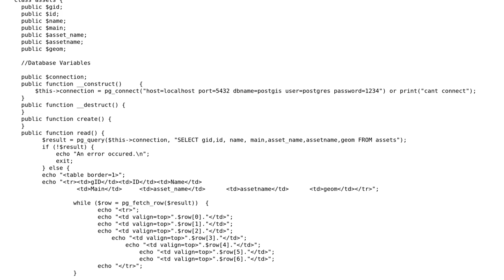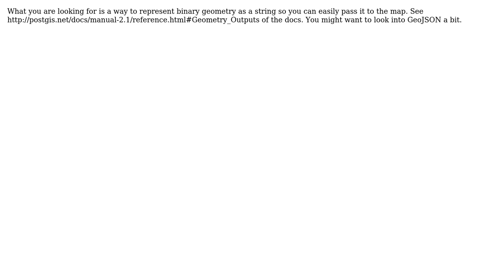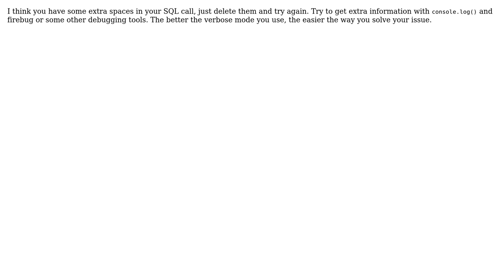GIS: Displaying PostGIS database data (2 Solutions!!)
GIS: Displaying PostGIS database data

With thanks & praise to God, and with thanks to the many people who have made this project possible! | Content (except music & images) licensed under CC BY-SA | Music | Images & others | With thanks to user user43112 user nmtoken user Michal Zimmermann user Gery and the Stack Exchange Network Trademarks are property of their respective owners. You are responsible for your own actions.